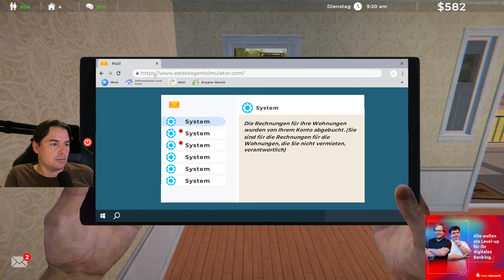Immobilien Makler Simulator 🏠 05 Schon vier Häuser sind vermietet in Real Estate Agent Simulator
🏢 Lets Play Estate Agent Simulator 🏢 ✍ Jedes Feedback in den Kommentaren hilft, vielen Dank für deinen Support und viel Spaß bei Folge 💛

Der Estate Agent Simulator ermöglicht es dir, in die spannende Welt des Immobilienmarktes einzutauchen. Du kannst Häuser erwerben, sie nach deinen Vorstellungen einrichten, Inserate erstellen, sie vermieten und sogar wieder verkaufen. Darüber hinaus hast du die Möglichkeit, leere Grundstücke zu kaufen und eigene Häuser zu bauen.

Ein besonderes Highlight des Spiels ist, dass Umweltfaktoren die Mietpreise der Häuser beeinflussen. Dies bedeutet, dass du als Spieler strategisch vorgehen musst, um den größtmöglichen Profit aus deinen Immobilien zu erzielen. Tauche ein in die Welt des Estate Agent Simulator und zeige dein Geschick im Immobilienhandel!

🎦 Playlist Empfehlung